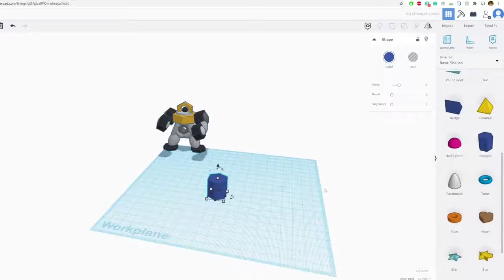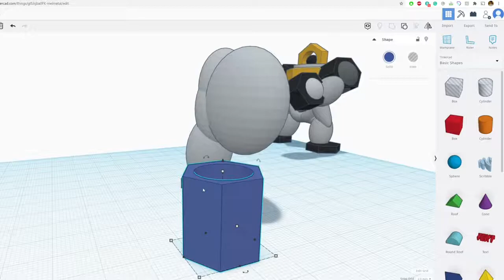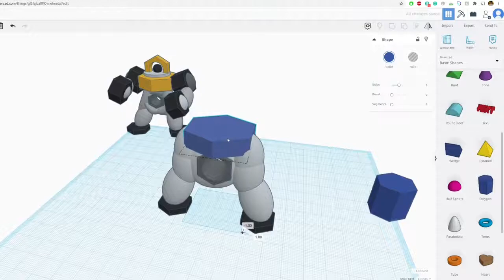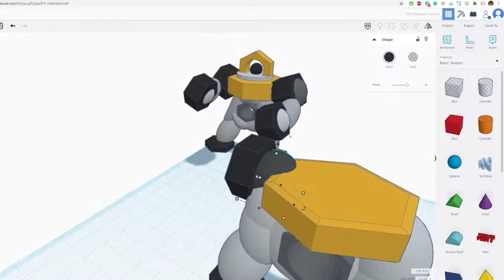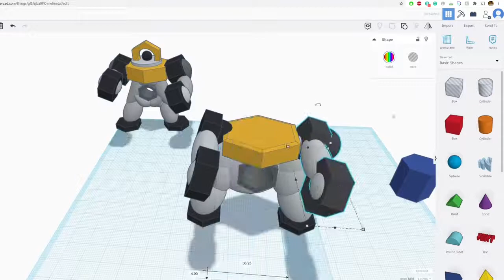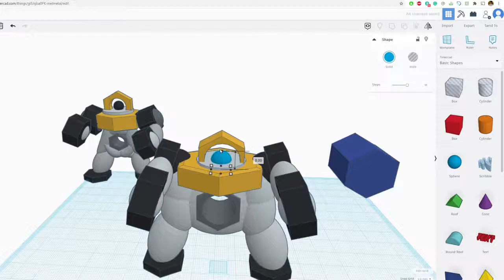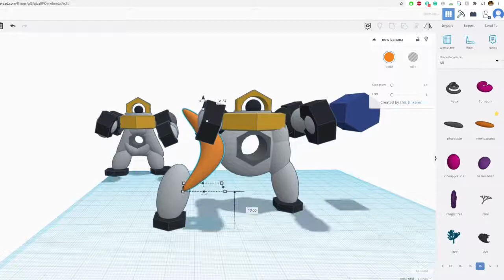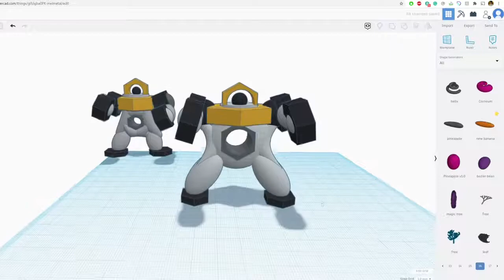How to 3D Design MelMetal in TinkerCAD Easy Video Tutorial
Video tutorial for 3D Designing Melmetal in TinkerCAD